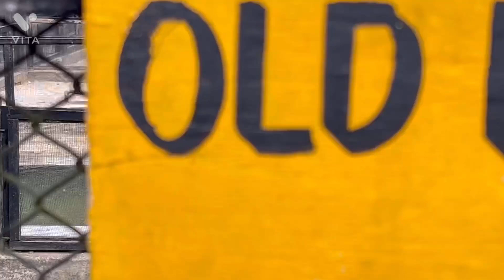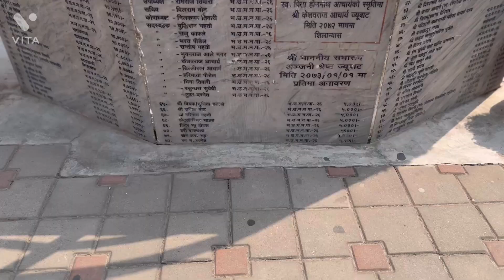Bikram Baba Darshan in Nepal 🇳🇵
Bikram Baba Darshan .
🙏 Bikram Baba Temple is a popular temple located inside Chitwan National Park in Kasara of Chitwan district of Nepal.
Bikram Baba,.Across the Rapti River, south of Jagatpur there exists a temple under a tree which has high religious value..🙏🙏🙏